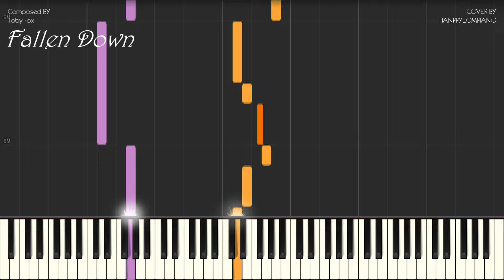Undertale OST - Fallen Down Piano Tutorial